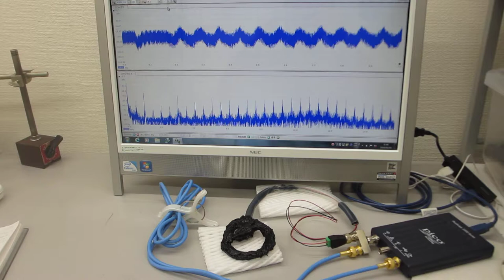超音波伝搬実験（表面弾性波の相互作用）